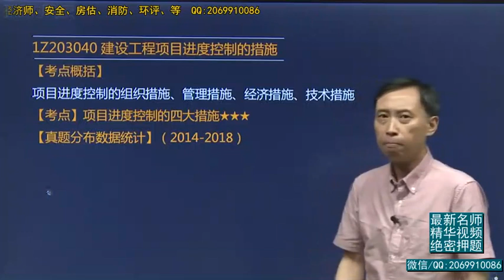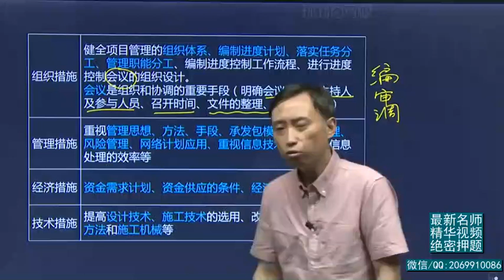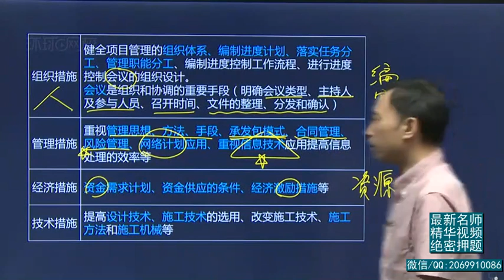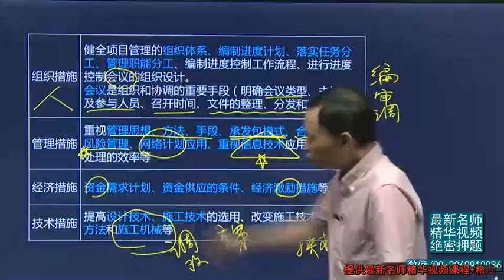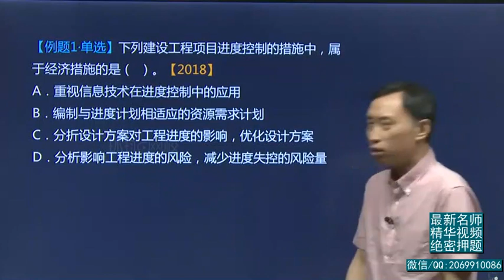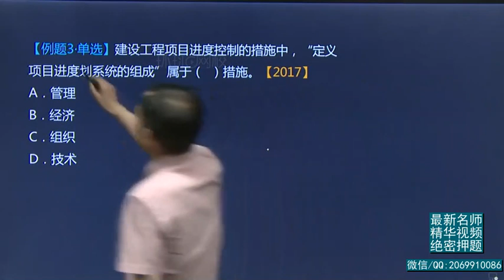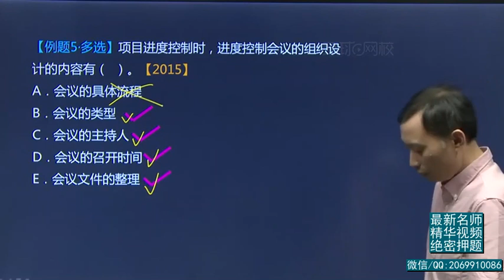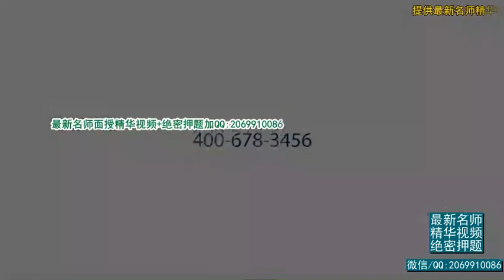2019一建 项目管理 精讲班 36、第36讲：1Z203040 建设工程项目进度控制的措施